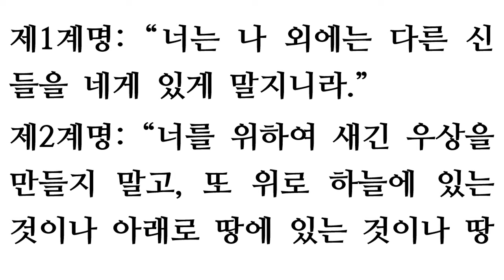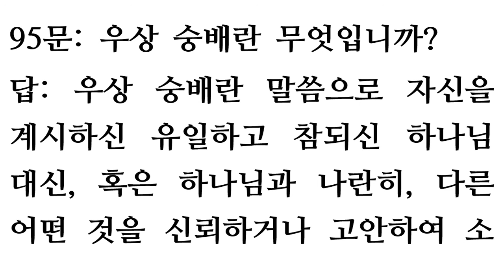하이델베르크 요리문답 92-95문 [제34주일] Heidelberg Catechism Lord's Day 34 [Q. 92-95]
제 34 주일
제 92문. 여호와의 율법이 무엇입니까?
답. 하나님이 이 모든 말씀으로 일러 가라사대, 나는 너를 애굽 땅, 종 되었던 집에서 인도하여 낸 너의 하나님 여호와로라.
1. 너는 나 외에는 다른 신들을 네게 있게 말지니라.
2. 너를 위하여 새긴 우상을 만들지 말고 또 위로 하늘에 있는 것이나 아래로 땅에 있는 것이나 땅 아래 물속에 있는 것의 아무 형상이든지 만들지 말며 그것들에게 절하지 말며 그것들을 섬기지 말라 나 여호와 너의 하나님은 질투하는 하나님인즉 나를 미워하는 자의 죄를 갚되 아비로부터 아들에게로 삼 사대까지 이르게 하거니와 나를 사랑하고 내 계명을 지키는 자에게는 천대까지 은혜를 베푸느니라.
3. 너는 너의 하나님 여호와의 이름을 망령되이 일컫지 말라 나 여호와는 나의 이름을 망령되이 일컫는 자를 죄 없다 하지 아니하리라.
4. 안식일을 기억하여 거룩히 지키라. 엿새 동안은 힘써 네 모든 일을 행할 것이나 제 칠일은 너의 하나님 여호와의 안식일인즉 너나 네 아들이나 네 딸이나 네 남종이나 네 여종이나 네 육축이나 네 문안에 유하는 객이라도 아무 일도 하지 말라. 이는 엿새 동안에 나 여호와가 하늘과 땅과 바다와 그 가운데 모든 것을 만들고 제 칠일에 쉬었음이라 그러므로 나 여호와가 안식일을 복되게 하여 그 날을 거룩하게 하였느니라.
5. 네 부모를 공경하라 그리하면 너의 하나님 나 여호와가 네게 준 땅에서 네 생명이 길리라.
6. 살인하지 말지니라. 7. 간음하지 말지니라. 8. 도적질하지 말지니라. 9. 네 이웃에 대하여 거짓 증거하지 말지니라. 10. 네 이웃의 집을 탐내지 말지니라. 네 이웃의 아내나 그의 남종이나 그의 여종이나 그의 소나 그의 나귀나 무릇 네 이웃의 소유를 탐내지 말지니라.[1]
[1] 출 20:1-17; 신 5:6-21.

제 93문. 이 계명들이 어떻게 나누어집니까?
답. 이 계명들은 두 부분으로 나누어집니다. 첫 번째 부분에서는 우리가 하나님과 관계를 가지고 살아가는 방법을 우리에게 가르쳐 줍니다. 두 번째 부분에서는 우리가 우리의 이웃에게 가지는 의무가 무엇인가를 가르쳐 줍니다.[1]
[1] 마 22:37-40.
제 94문. 여호와께서 제 일 계명에서 요구하시는 것은 무엇인가?
답. 내가 나의 구원의 유익을 위하여 모든 우상숭배,[1] 마술, 미신적 습관,[2] 성인들이나 다른 피조물에게 기도하는 것을 피하는 것입니다.[3] 또한, 내가 마땅히 유일하신 참 하나님을 알아야 하고,[4] 오직 그 하나님만을 신뢰하고,[5] 겸손과[6] 인내로,[7] 그 하나님께 복종하고, 오직 그 하나님으로부터 오는 모든 선을 기대하고,[8] 그 하나님을 전심으로 사랑하고,[9] 두려워하고,[10] 영광을 돌리는 것입니다.[11] 간단히 말해서, 내가 조금이라도 그 하나님의 뜻을 거스리기 보다는 차라리 모든 피조물을 버리라는 것입니다.[12]

제 95문. 우상숭배란 무엇인가?
답. 우상숭배란 말씀을 통하여 당신 자신을 계시하신 유일하신 참 하나님 대신에, 혹은 추가해서, 우리의 신뢰를 두는 어떤 것을 가지거나 만들어 내는 것입니다.[1]
[1] 대상 16:26; 갈 4:8, 9; 엡 5:5; 빌 3:19.
The Ten Words
92. Q. What is the law of the LORD?
A. God spoke all these words, saying: I am the LORD your God, who brought you out of the land of Egypt, out of the house of bondage. 1. You shall have no other gods before Me. 2. You shall not make for yourself a graven image, 2. or any likeness of anything that is in heaven above, 2. or that is in the earth beneath, 2. or that is in the water under the earth; 2. you shall not bow down to them or serve them; 2. for I the LORD your God am a jealous God, 2. visiting the iniquity of the fathers upon the children 2. to the third and fourth generation 2. of those who hate Me, 2. but showing steadfast love to thousands of those 2. who love Me and keep My commandments. 3. You shall not take the Name of the LORD your God 3. in vain; 3. for the LORD will not hold him guiltless 3. who takes His Name in vain. 4. Remember the sabbath day, to keep it holy. 4. Six days you shall labour, and do all your work; 4. but the seventh day is a sabbath to the LORD your 4. God; 4. in it you shall not do any work, 4. you, or your son, or your daughter, 4. your manservant, or your maidservant, 4. or your cattle, 4. or the sojourner who is within your gates; 4. for in six days the LORD made heaven and earth, 4. the sea, and all that is in them, 4. and rested the seventh day; 4. therefore the LORD blessed the sabbath day 4. and hallowed it. 5. Honour your father and your mother, 5. that your days may be long 5. in the land which the LORD your God gives you. 6. You shall not kill. 7. You shall not commit adultery. 8. You shall not steal. 9. You shall not bear false witness against your neighbour. 10. you shall not covet your neighbour's house; 10. you shall not covet your neighbour's wife, 10. or his manservant, or his maidservant, 10. or his ox, or his ass, 10. or anything that is your neighbour's.
93. Q. How are these commandments divided?
A. Into two parts. The first teaches us how to live in relation to God; the second, what duties we owe our neighbour.
94. Q. What does the LORD require in the first commandment?
A. That for the sake of my very salvation I avoid and flee all idolatry,[1] witchcraft, superstition,[2] and prayer to saints or to other creatures.[3] Further, that I rightly come to know the only true God.[4] trust in Him alone,[5] submit to Him with all humility[6] and patience,[7] expect all good from Him only,[8] and love,[9] fear,[10] and honour Him[11] with all my heart. In short, that I forsake all creatures rather than do the least thing against His will.
95. Q. What is idolatry?
A. Idolatry is having or inventing something in which to put our trust instead of, or in addition to, the only true God who has revealed Himself in His Word.